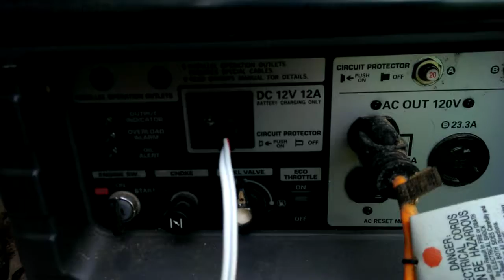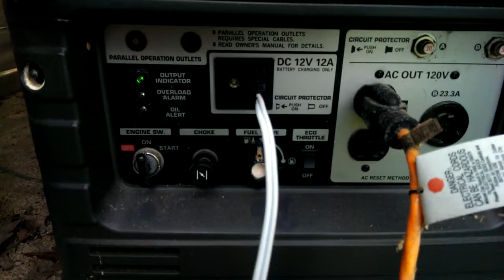Honda Generator 3000i DC Charging Cord Eco Setting